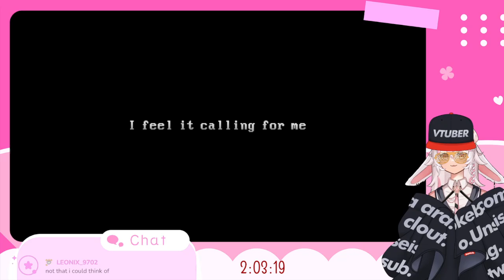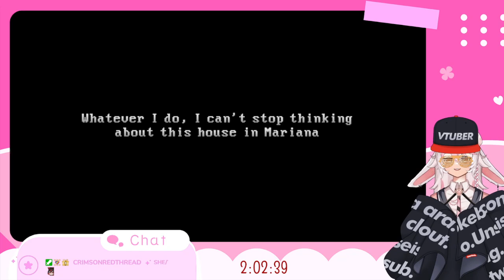I love my dead wife who haunts my dreams [The Windows are Gone Playthrough]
Welcome to my playthrough of The Windows Are Gone, a game about a grieving husband moving to a new house to try to get over his wives death.
art in thumbnail by whitepea0ch